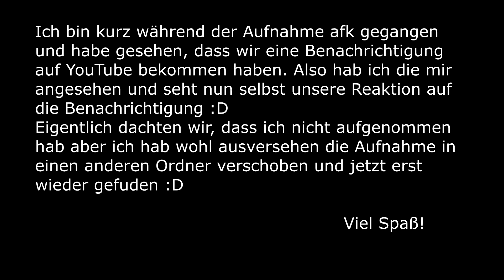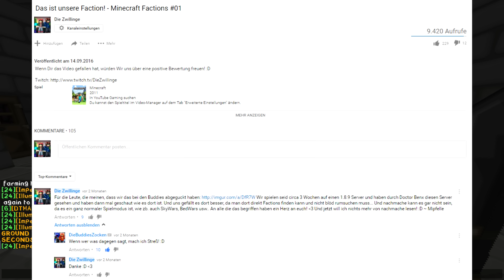DIE REAKTION AUF DIESES KOMMENTAR! | Das eigentlich verlorene Video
Wenn Dir das Video gefallen hat, würden Wir uns über eine positive Bewertung freuen! :D